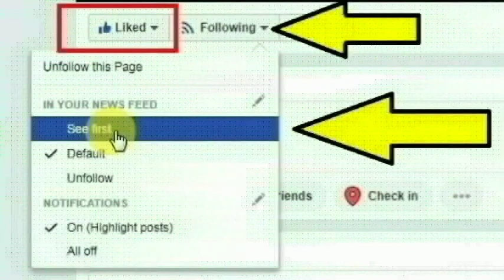நெல்லை மாவட்டம் பழவூர் அருகே, கல்யாணிபுரத்தை சேர்ந்த கோபால் செய்ததை பாருங்க | Thoothupura